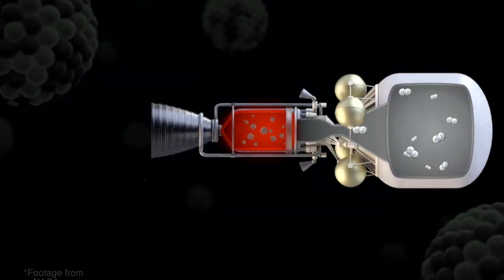Giant Leaps in Space Exploration with Nuclear Energy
In 2019, Purdue University is celebrating its 150th anniversary by highlighting 4 major themes.  These themes align well with Nuclear Engineering, as they all look to the future and have implications for nuclear energy.

Seungjin Kim, Capt. James McCarthy, Jr. and Cheryl E. McCarthy Head of the School of Nuclear Engineering, highlights the role nuclear engineering plays in Space Exploration.